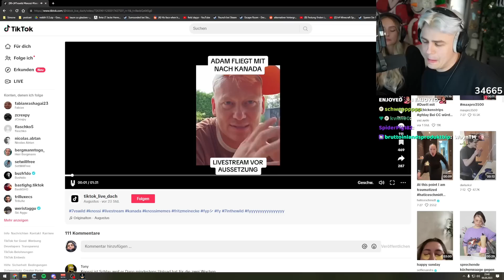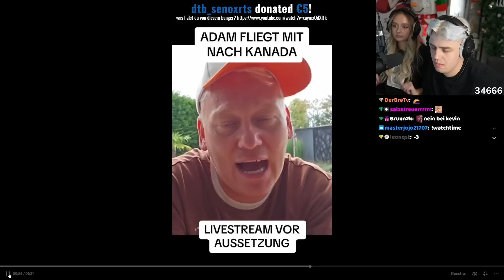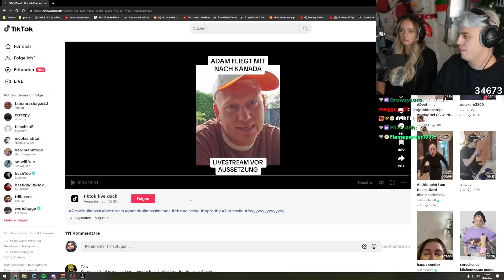7 vs. Wild Spezial Stream von Papaplatte aus Kanada! Kevin & Freundin reagieren auf Knossis Leak